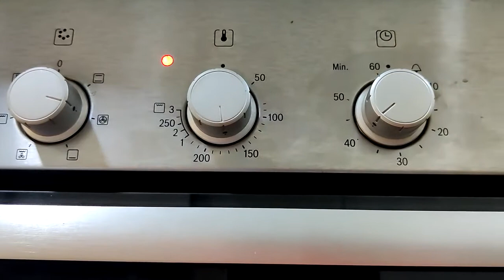Baked Mishti Doi Pudding Recipe | Easy Mishti Doi Recipe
Are you a fan of mishti doi? Mishti Doi is a quintessential bengali dessert which translates to sweetened yogurt. This traditional bengali recipe has had various twists and this recipe is another one. We have shown you mishti doi recipe before but this baked pudding is on another level. Try this desert at home and make everyone ask you for more! 😊

Ingredients:

Melted Jaggery - 100 ml